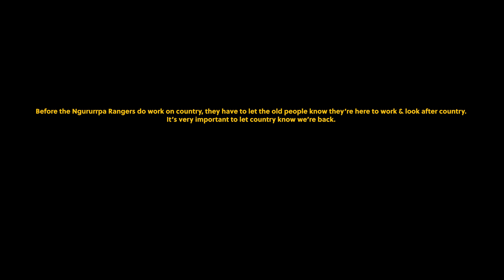Ngurra Yulpararra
A film by the Ngururrpa Rangers about looking after country using drone mapping.
“Our elders were using their minds to map out country, nowdays we have the drone to map out country” - Clifford Sunfly, Ngururrpa Rangers
The Ngururrpa Rangers trained with Staf Smith from Right Place Geospatial at Balgo Community and Yagga Yagga in Western Australia to develop their drone operation skills. This was a big step forward for the Ngururrpa Rangers who are now planning to use a drone to map out landscapes and support their work looking after threatened species.
This film was created by Kerenza Sunfly, a young Ngururrpa man, in collaboration with the Ngururrpa Rangers and the Indigenous Desert Alliance. Kerenza was inspired to show how rangers are using drones to map country the right way. Kerenza says that “operating drones out on country has been really important and has become very popular these past few years because it lets rangers see country like they’ve never seen before, it’s very useful and also very helpful to our elders.”

Kerenza works with the media and ranger development teams at the Indigenous Desert Alliance.